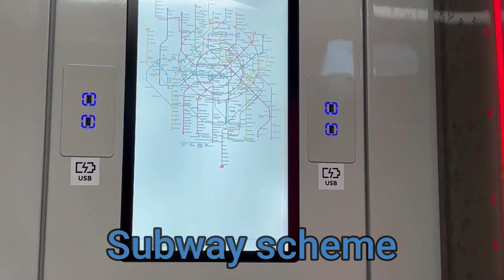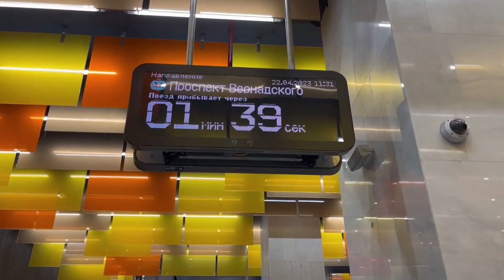Passenger transport in Moscow | Music by Sergei Chekalin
Passenger transport in Moscow | "The trip"  - Music by Sergei Chekalin | Bermun
This beautiful video of the Sun was created using tens of thousands of individual images taken by Solar Dynamics Obsevatory.

The Best Songs. Anti stress music.
Classical music. Relax.  Synthesizer.

Music taken from the official channel of Sergey Chekalin.